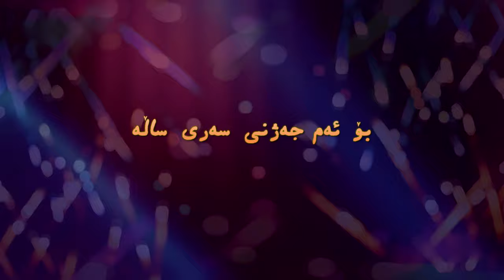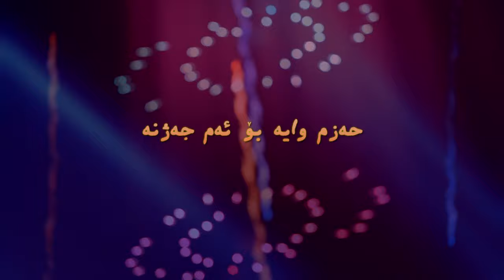Morad Kaveh - Serîsall - Kurdish Music 2015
Morad Kaveh - Serisall

Lyrics: Kawe Husên
Vocal: Morad Kaveh
All music composing and arrangement also by Morad Kaveh